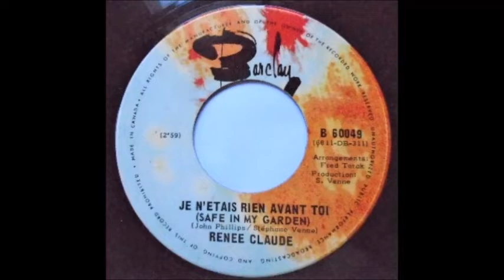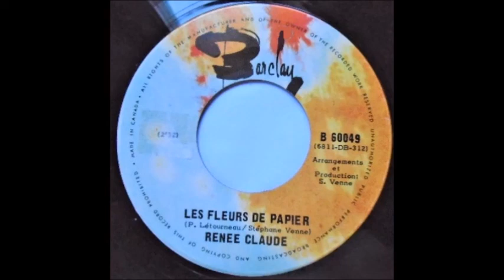Renée Claude – Je N'étais Rien Avant Toi / Les Fleurs De Papier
Barclay 1968.